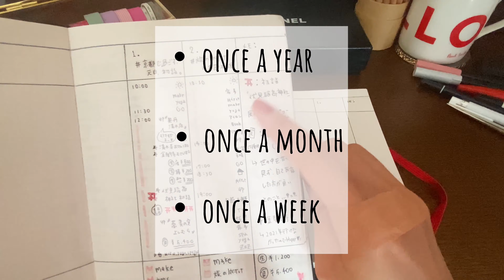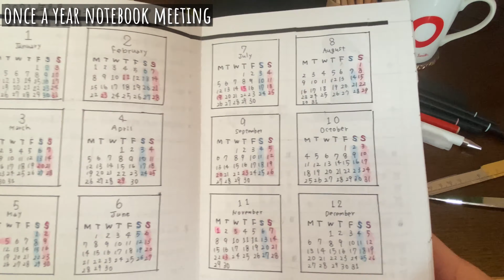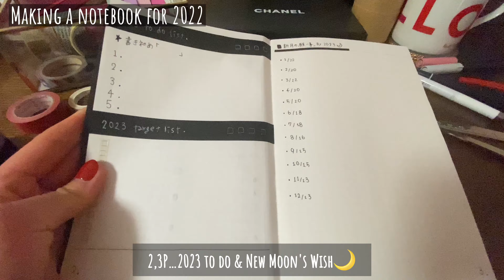手帳会議2023｜バレットジャーナル、2023年の手帳作り。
2023年の手帳会議のやり方と、
私流の手帳の作り方をシェアします(● ˃̶͈̀ロ˂̶͈́)੭ꠥ⁾⁾

手帳の中身やおすすめもご紹介してますので、

目的：自己管理
形式：バレットジャーナル
期間：１月はじまり、１年使用

INDEX
✏︎ 手帳会議のやり方
✏︎ 手帳のカスタマイズ
✏︎ 手帳作り

THING
✏︎ EDiT notebook B6

旅、食、日常のおすすめを、
毎週末、19:00頃にup中✨

世界一周経験ありの旅中毒者が旅の魅力と、
食いしん坊なおすすめグルメや🍴、
自称ミニマリストな日常vlogをup中(● ˃̶͈̀ロ˂̶͈́)੭ꠥ⁾⁾

33ヵ国92都市旅しました🌱🌏
旅の記録を現在アップ中です(๑˃̵ᴗ˂̵)💕

【How to make my scrapbook｜趣味ノートの作り方｜無印の単行本ノートの使い方。】

【持ち物のメンテナンスとアップグレード｜ミニマリストの衣替え＆断捨離。】

【what's in my bag?｜二泊三日、国内旅行のパッキング｜ミニマリストの鞄の中身。】

【Myshoescollection｜良い靴は素敵な場所へ連れてってくれる｜大人のシューズクローゼットの中身。】

【My accessory &Jewelry box ｜ミニマリストのアクセサリー収納、20代で買ってよかったもの紹介、CHANEL.】

【Rainy day：大人のレイングッズ、良い傘と靴｜ミニマリストの雨の日コーデ。】

音楽: Life.
作曲:KY style